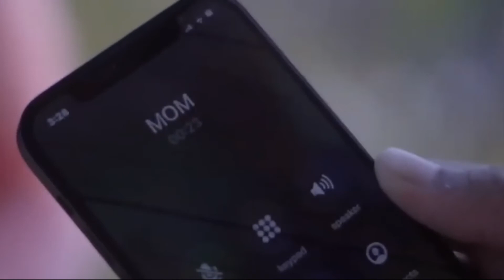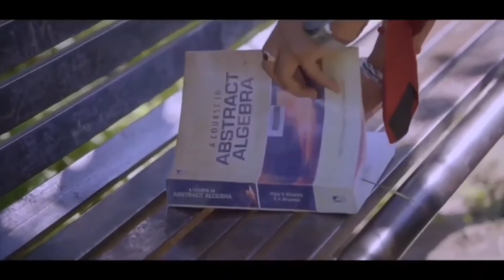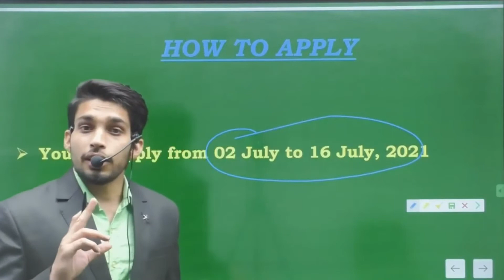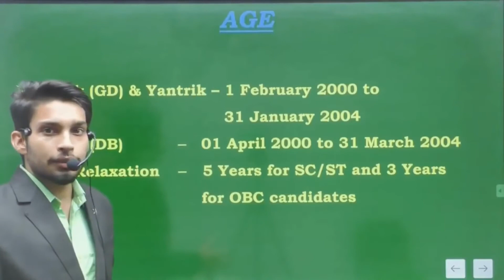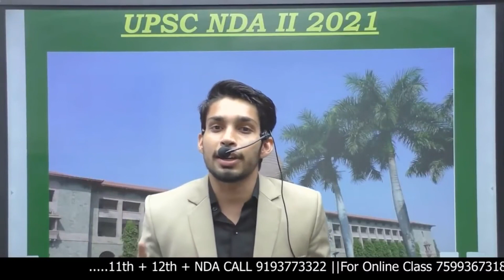Sawai Bhatt All Songs | Sawai Bhatt Indian Idol Song ||All Hits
(WELCOME)
        (TO)
    (ALL HITS)

Sawai Bhatt All Songs | Sawai Bhatt Indian Idol Song | Indian Idol Songs
Indian Idol Songs

indian idol songs 2021,

indian idol songs 2020,

indian idol songs collection,

indian idol songs today,

indian idol songs 2019,

indian idol songs best,

indian idol songs new,

indian idol songs all,

indian idol songs album,

indian idol songs and masti,

indian idol 2021 best songs,

indian idol bollywood songs,

indian idol songs come,

indian idol song competition,

indian idol classical songs,

indian idol song dance,

indian idol song download

Our channel is all about love songs, romantic songs, sad songs, 90s evergreen songs, all hit songs, old songs, hindi songs jukebox, golden hits  and popular songs. ♥️
We daily upload Most Popular Songs Jukebox for songs lover.
There we have sad songs jukebox, hindi old songs, new songs, bollywood songs, all hit songs, trending songs, bollywood jukebox, 90s romantic songs and many more.

Hope you'll like our videos and enjoying our jukebox. 👍😇

sawai bhatt der na ho jaaye kahin der na ho jaaye,

Allhits